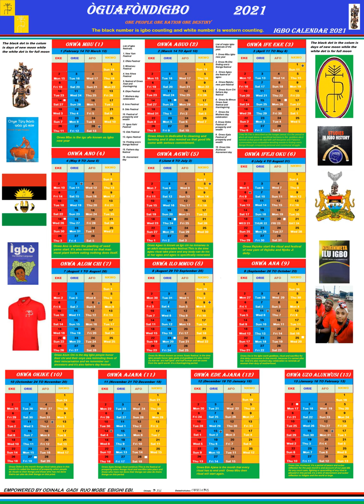IGBOS/AFRICANS SAY NO TO ANY FOREIGN RELIGION. Reincarnation 3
CHRISTIANITY WILL KILL YOU AND DESTROY YOUR CULTURE.